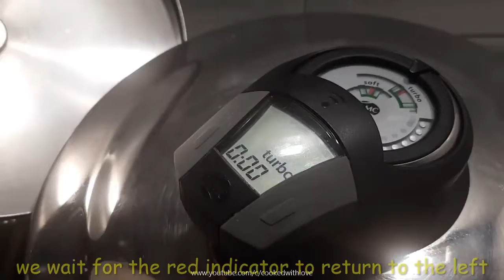Roasted pork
Roasted pork using a 3.5lt 24cm pot

Ingredients:
1600gr pork (with bone)
3 garlic cloves
1 table spoon of salt
Juice from 1 1/2 lemons
2 table spoons of mustard
some pepper

Preparation:
we use the 3.5liter 24cm pot
we preheat at 7 of 9
until it reaches the steak indicator
we open the pot
we place the meat inside to fry
we mix the lemon juice with the mustard
we fry from all sides

Cooking:
we add the salt
the pepper
the mustard with the lemon juice
the garlic cloves
we close with the secuquick lid
set the hotplate to 9 out of 9
set 45 minutes on the carrot
when it reaches the first indicator
we set the hotplate to 3 of 9
when it reaches the carrot it will be cooked for 45 minutes
after 45 minutes we turn off the hotplate
we wait for the red indicator to return to the left
we open the lid
we remove the bone
we add some fresh oregano

🥣 Recipes using AMC utensils